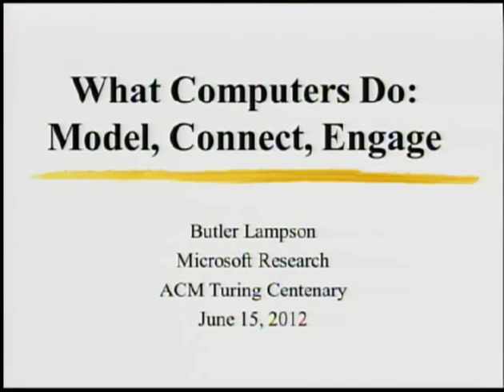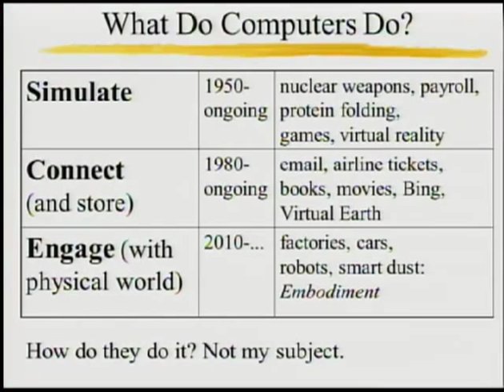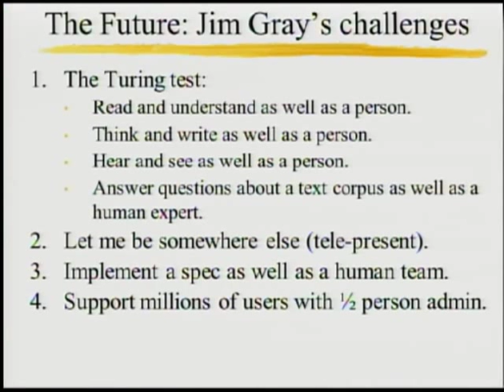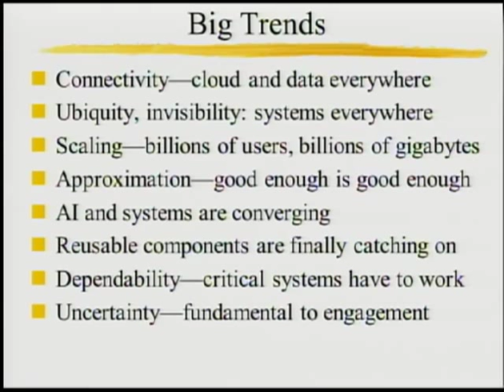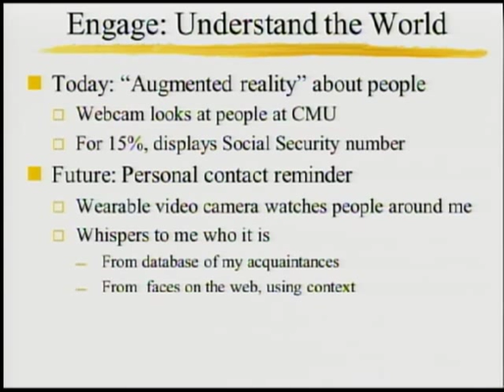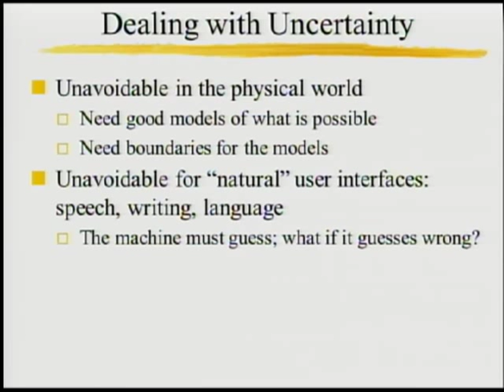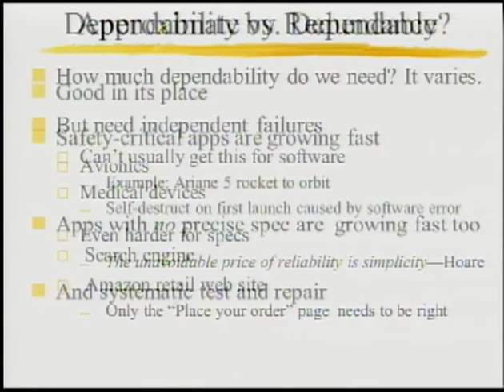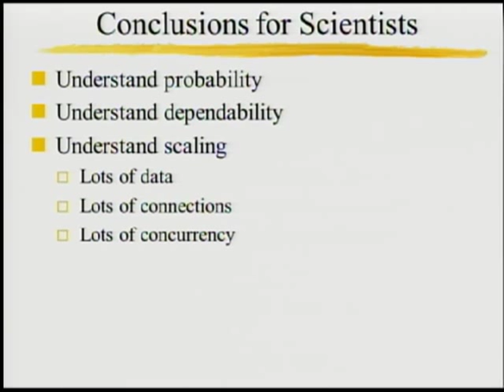What Computers Do: Model, Connect, and Engage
Talk by ACM A.M. Turing Laureate Butler Lampson during the ACM A.M. Turing Centenary Celebration, June, 2012.

Abstract:

Every 30 years there is a new wave of things that computers do. Around 1950 they began to model events in the world (simulation), and around 1980 to connect people (communication). Since 2010 they have begun to engage with the physical world in a non-trivial way (embodiment—giving them bodies). Today there are sensor networks like the Inrix traffic information system, robots like the Roomba vacuum cleaner, and cameras that can pick out faces and even smiles. But these are just the beginning. In a few years we will have cars that drive themselves, glasses that overlay the person you are looking at with their name and contact information, telepresence systems that make most business travel unnecessary, and other applications as yet unimagined. All computer systems are built on the physical foundation of hardware (steadily improving, according to Moore's law) and the intellectual foundations of algorithms, abstraction and probability. Their performance is determined by basic issues of latency, bandwidth, availability and complexity. In the future they will deal with uncertainty much better than today, and many of them will be safety-critical and hence much more dependable.